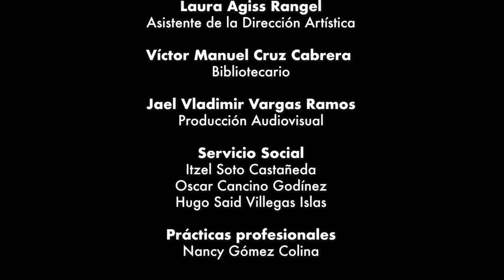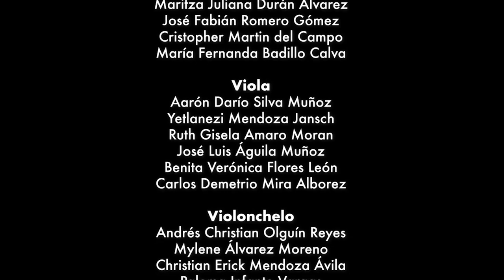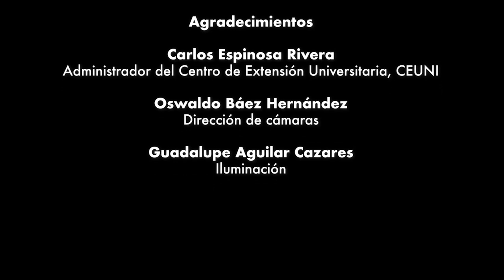Tour mundial “Rock sinfónico” 🤟😎. Concierto OSUAEH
Tour mundial “Rock sinfónico” 🤟😎
🎙Acompáñanos este viernes 3 de diciembre a las 8:00pm, a través de nuestras cuentas oficiales.